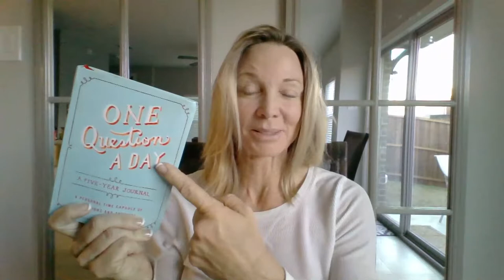ONE QUESTION A DAY - LIVE!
WHERE DO YOU GO FOR ANSWERS??? Join me as I go LIVE each morning for a very short time and answer one question a day from my journal OR from YOU... 8:18 AM CST.
Hi There, I'm Jane Paull-Bridgeman and what you are about to read is just a little bit about me for your own edification.

About two years ago I retired from my 17 year career with horses, due to illness.
During that time I sought out ways to work smarter, make passive income, have more time and certainly have more FUN!!!
I landed exactly where I needed to be and really getting the ball rolling. While working with a few outstanding mentors, I am now realizing my fullest potential as a person on this planet who has unique gifts to offer. (just as you do too!)
I'm currently working on branding myself and packaging myself to launch to you all by the end of 2019!!
In addition, I  do multifamily real estate investing and work with yet another awesome mentor in that area as well.
My journey is definitely now fun AND lucrative!
I'm happy to chat with you and be of service.
Warmly,
Jane 🕉️